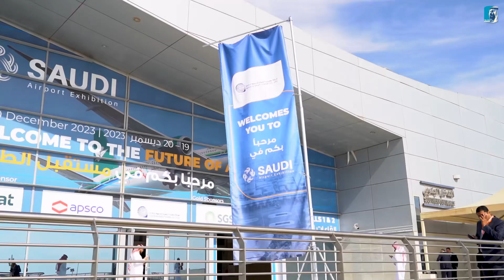مشاهد من مشاركة جامعة_الأمير_سلطان في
مشاهد من مشاركة جامعة_الأمير_سلطان ممثلة بكلية إدارة الأعمال، قسم إدارة الطيران في